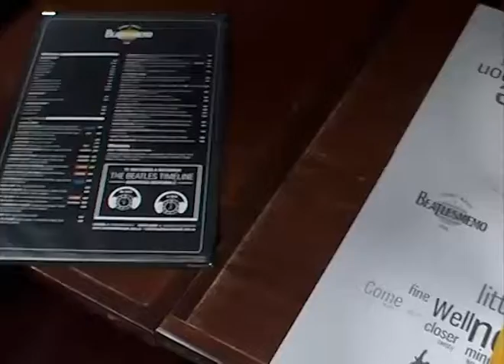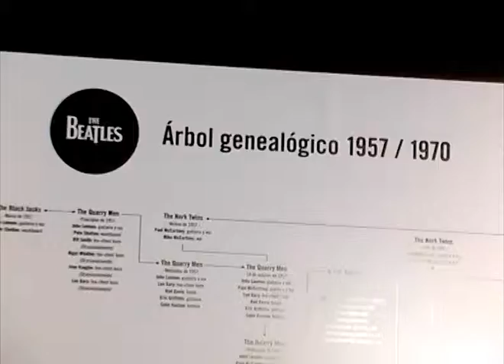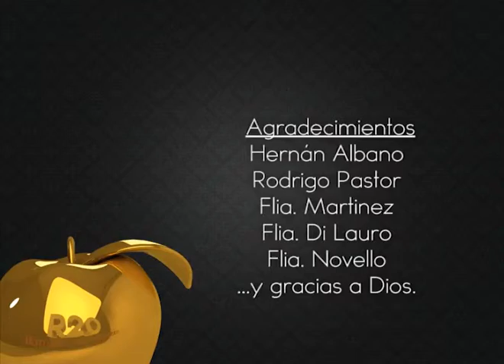R20 Informativo Gastronomico - BeatlesMemo Prog 3 Bloque 3